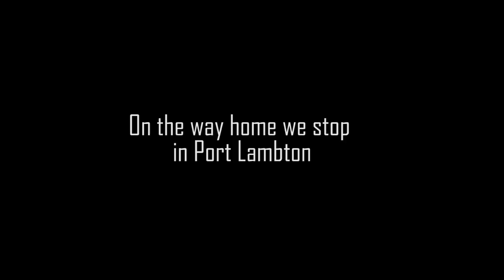The most Expensive French Fries in Canada (sarnia ontario bluewater bridge. )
Join us for a quick trip to the Bluewater Bridge in Sarnia Ontario as we try the most expensive french fries in Canada.